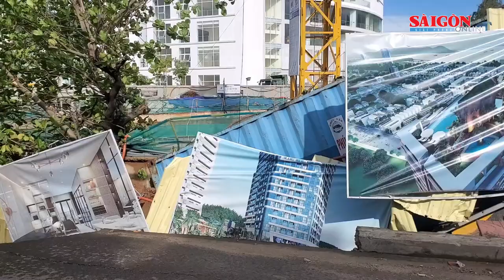Cận cảnh hiện trường vụ sụt lún đường phố ở TP Quy Nhơn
Sáng 5-9, qua kiểm tra, ngành xây dựng tỉnh Bình Định xác định, quá trình thi công tầng hầm Chung cư Phú Tài 2 đã gián tiếp gây ra vụ sụt lún.